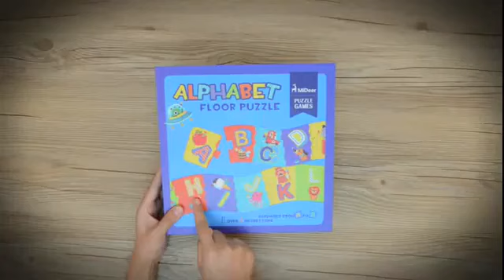Mideer 2.0 Meters Long Alphabet Floor Puzzle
Available @ www. Mokoselect.com.au